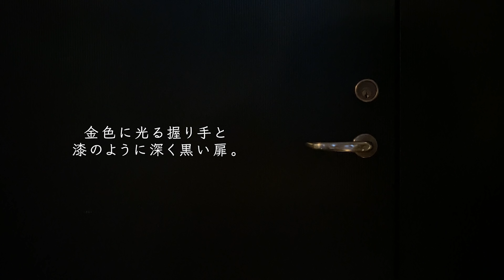建築家が奥渋を歩く。FUGLEN TOKYO/松濤美術館/CASE GALLERY【tokyo vlog】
同じ物を見ても、人それぞれ感じ方が違うように
建築も、人それぞれ見てるところが違ったりします。
いつも二人が建物探訪したとき「ついここ見ちゃう」というところを、つらつらと綴ります。